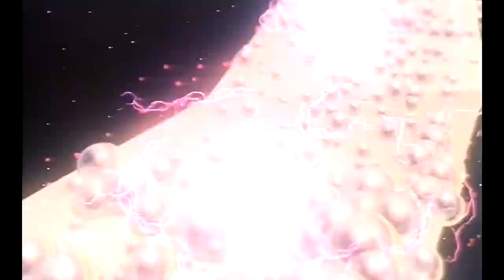Lensman (1984) AI Upscale 1080p Test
Select scenes captured from the Japanese laserdisc, denoised, upscaled to 4k (SD letterboxed), color curve and desaturation applied, and rendered at 1080p. I may be crushing the dynamic range a bit too much, but the darks were really light on the LD.  TVAI 3.1.9 did a good job at deinterlacing. Still a bit too blurry overall.

It'd be nice if someone found a film master to transfer this classic anime to HD.